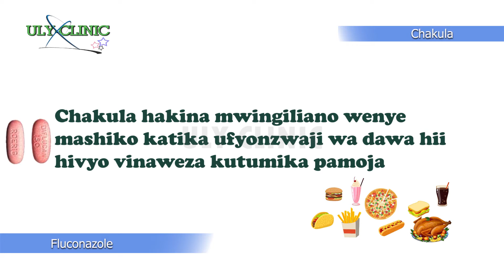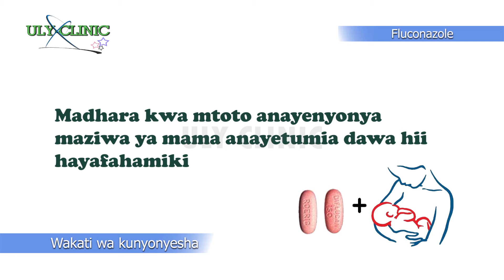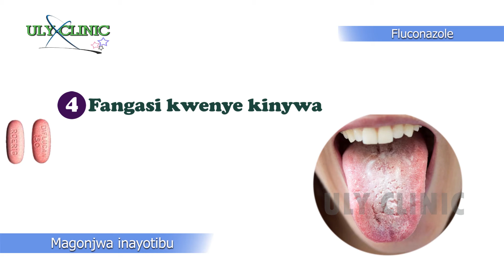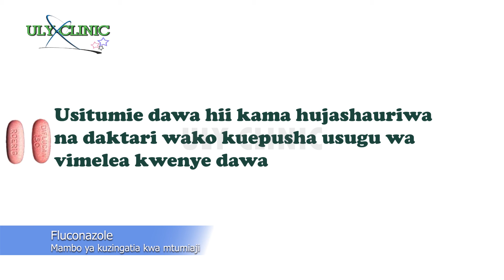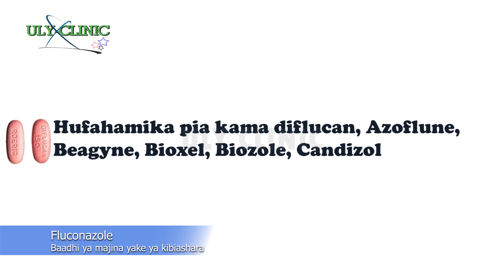Fluconazole inatibu nini?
NI dawa jamii ya triazole inayotumika katika matibabu ya magonjwa yanayosababishwa na fangasi.

Video hii ina maelezo ya ziada kuhusu fluconazole na pombe, maudhi ya fluconazole, matumizi kwa mjamzito na mama anayenyonyesha

Tazama video hii kwa maelezo zaidi.

Asante kwa kutazama